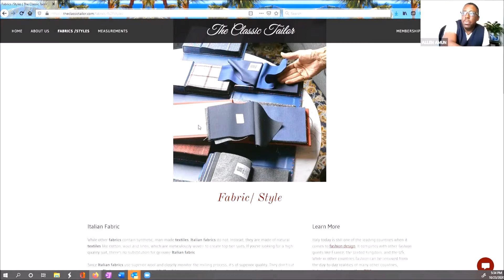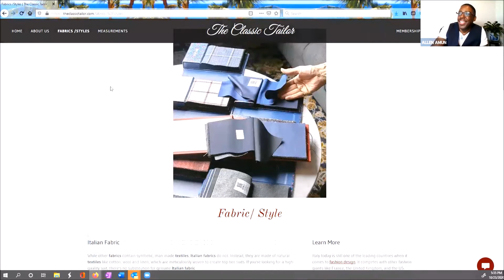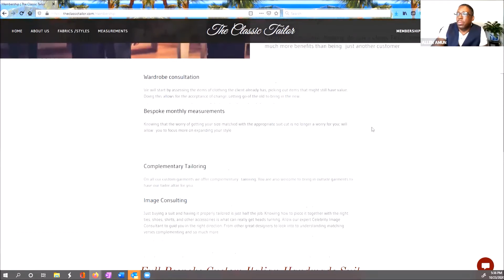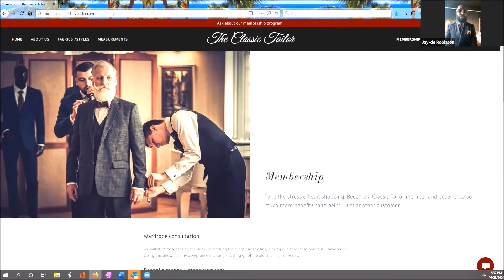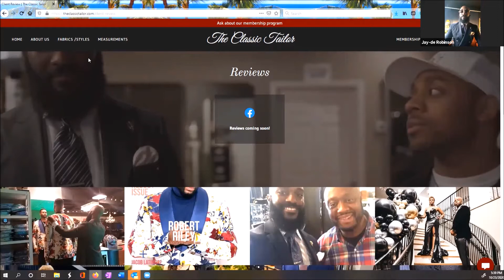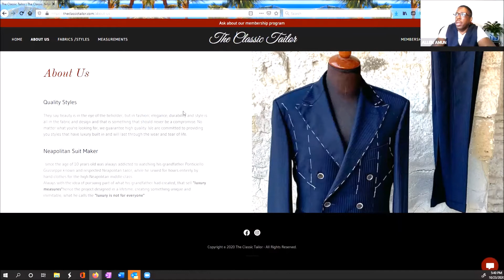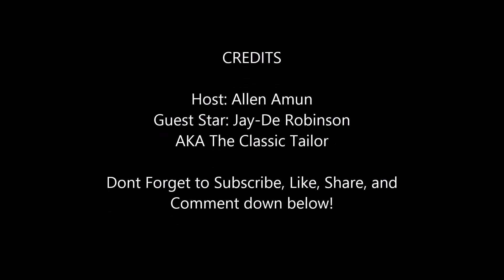Tailored Fashion final.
Closing the  series with the Classic Tailor, saving the best for last! Bespoke suits from Manhattan to Savile Row.